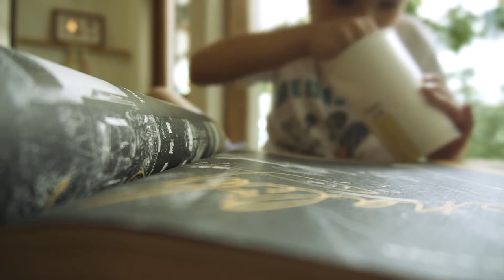Free Stock Footage - In the Cafe', Focus on the magazine 2